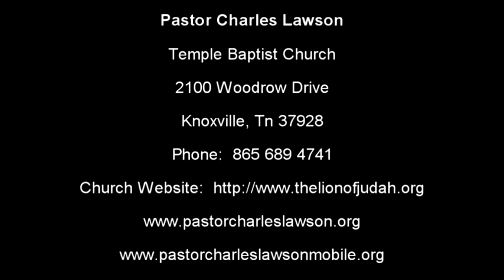The Millennial Reign by Pastor Charles Lawson 09/27/2020 Sunday Morning, Temple Baptist Church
Isaiah 11:1-5

Looking Past This Messy World Around Us To The Return of Jesus Christ and His Glorious Thousand-Year Reign on Earth. Hoping That America Will Be Among The Nations That Populate That Era.